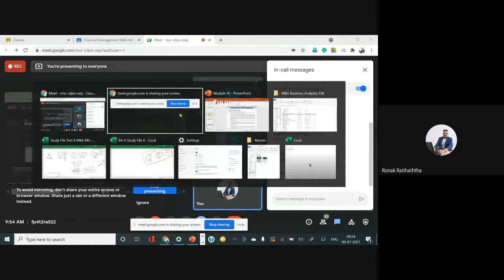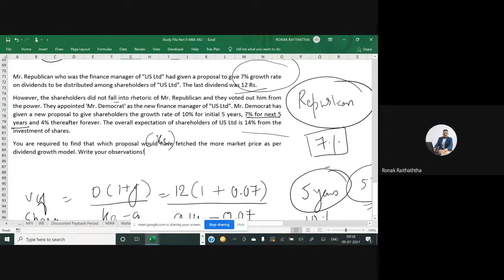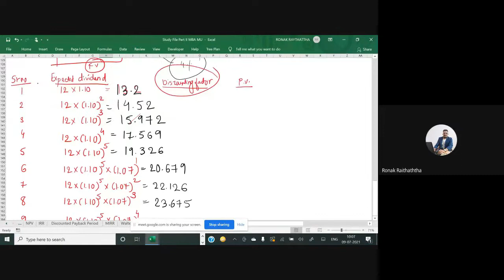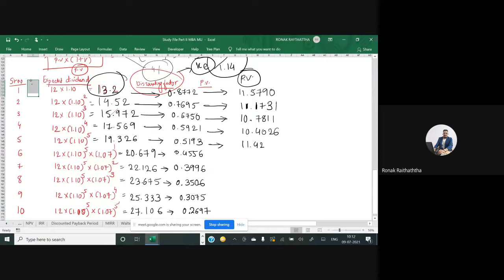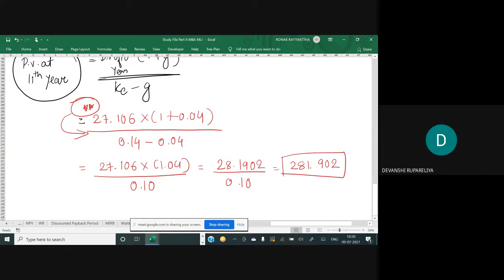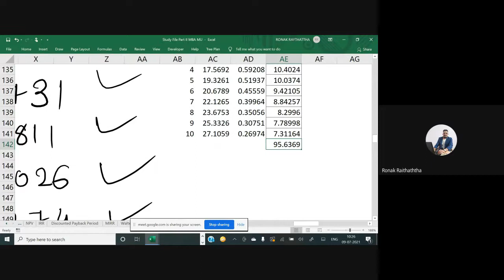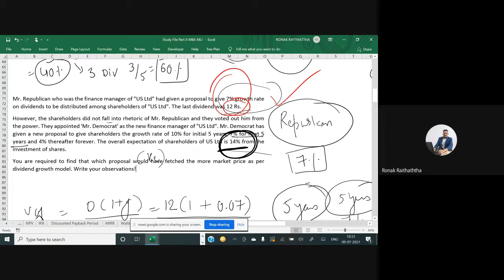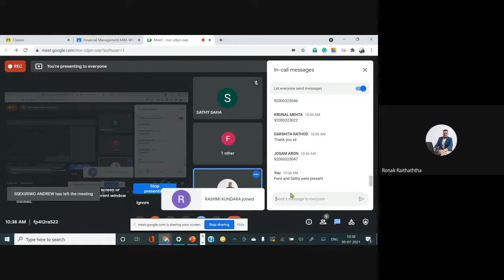Three stage discounting model Gordon for dividend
09 07 Three stage discounting model of Gordon for dividend